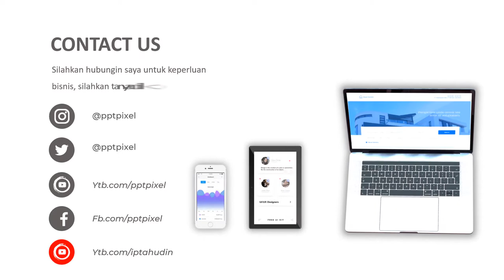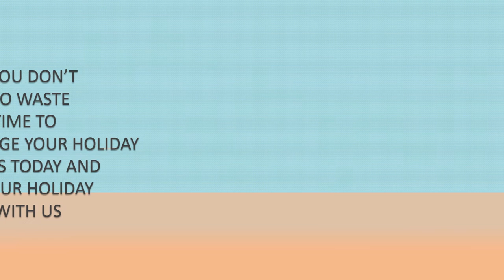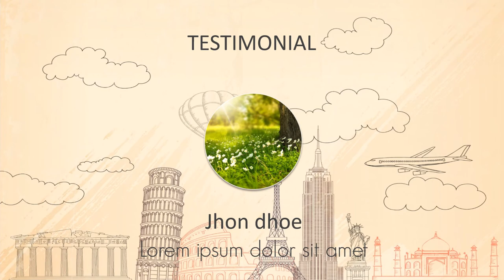Video Promosi Jasa Travel, Keliling Dunia, Holiday, Liburan, Keluarga, Luar Negeri